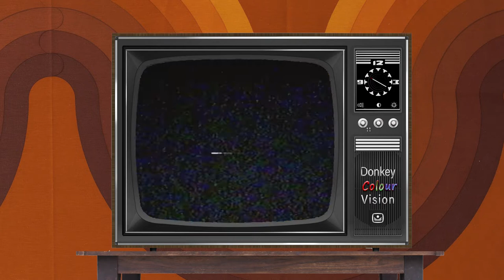'Something Weird Going on Around Here' by Swamp Donkey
In the weird time of 2020 the members of Swamp Donkey produced this video clip while in isolation
Sound by Mike Hagan
Video edited by Darren Street

Drums - Mark Cincotta
Guitar - Trevor Prowse
Bass / Vocal - Darren Street
Vocals / Guitar Mike Hagan